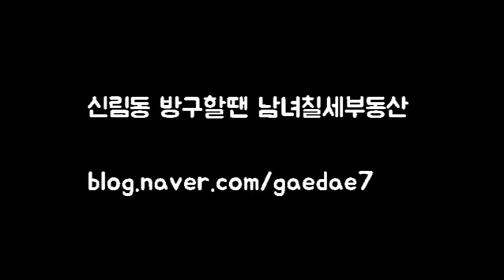신림역 평지 역세권 쓰리룸 4000-40 비옵션